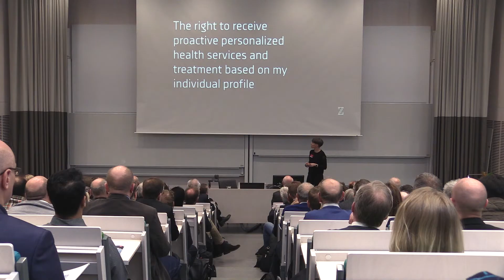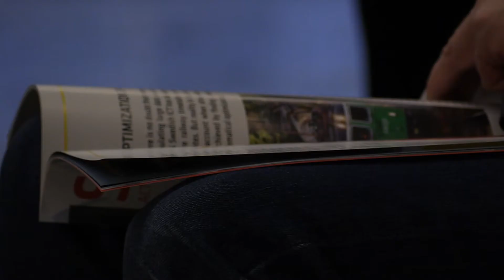Summary of SICS Open House 2016